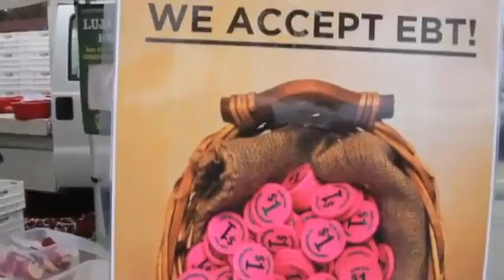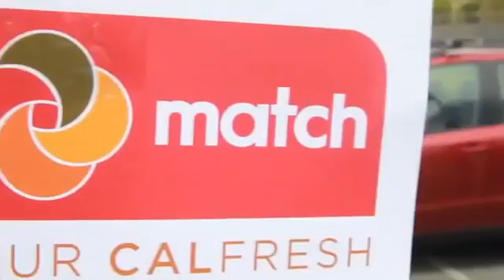SSFHS vs Capuchino Girls Volleyball 9-22-16